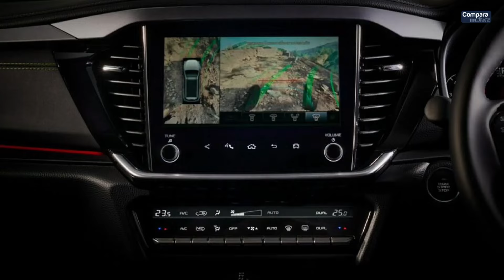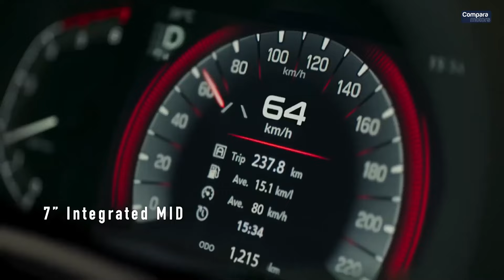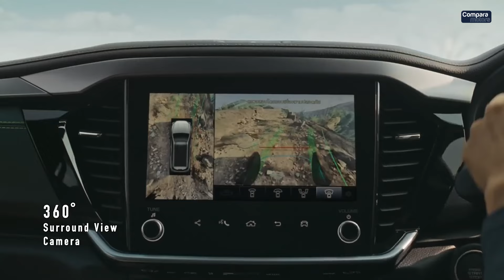"Isuzu MU-X Llega a COLOMBIA: ¡El Nuevo Rival de la Toyota FORTUNER, MONTERO!"😲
Isuzu está expandiendo su presencia en Colombia con la inminente llegada de su SUV mediano MU-X, diseñado para competir directamente con la Toyota Fortuner. En el marco de la inauguración de su nueva vitrina comercial en Bogotá, la marca japonesa anunció planes para convertirse en líder en el segmento de pick-ups, comenzando con la venta de su modelo D-Max. Isuzu, en colaboración con el Grupo Movelit, ofrecerá toda su línea de pick-ups, incluyendo versiones con motor Turbo Diésel de 3.0 litros, equipamiento avanzado y tecnología moderna

COMPARAMOTORS! Es un canal de contenido informativo del mundo automotriz con el fin de mostrar las mejores marcas y modelos en el mercado colombiano, Latinoamérica y los lanzamientos más relevantes a nivel global.

Nuestra plataforma ofrece contenido informativo de calidad sobre el mundo automotriz, con el objetivo de destacar las mejores marcas y modelos disponibles en el mercado, dando una gran variedad de información relevante sobre los vehículos que se comercializan.

Necesitas asesoría para tu auto nuevo comunícate al WhatSapp